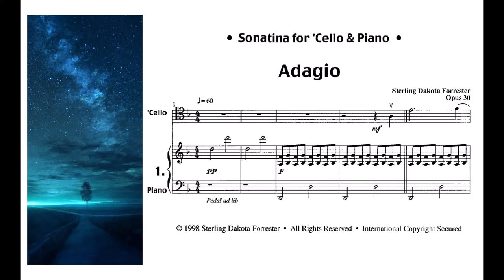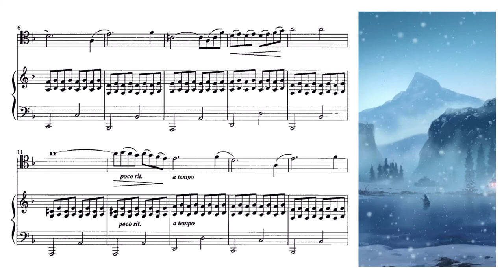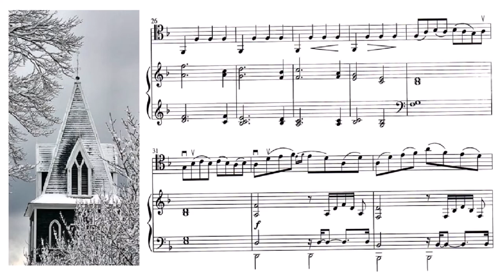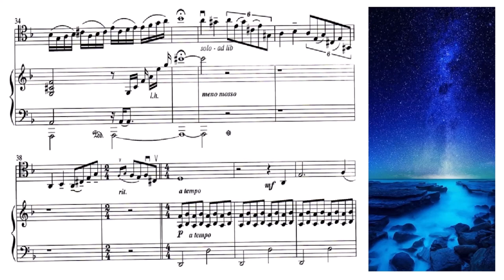Adagio for 'Cello & Piano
Sonatina for Cello & Piano, Op. 30: I. Adagio · Julia Tanner · Robert Marler
Sterling Forrester: Five Works for Cello

Released on: 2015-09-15This movement has a lot of personal history.  The note on the piece says, "Upon hearing church bells on a snowy night".  I think I was about 21 in 1971 at the time and the initial title was "Snowfall".  I performed it playing the piano part, but I can't remember who played the 'cello part,  My bad.  It was well-received by a chruch crowd of about 100 in a small chapel just off the campus of the University of Nevada at Reno.

Fast forward to the year 2000.  I was writing multiple works for Julia Tanner, 'cellist in the Nashville Symphony Orchestra for an album of 'cello works and put this work in my Sonatina for 'Cello & Piano for her.  Robert Marler, a professor at Belmost University and also the pianist for the Nashville Symphony Orchestra, joined in the recording.

I love this piece.  It is moody, somewhat melancholy and introspective.  The piano in the "B" part of the song form has a clear allusion to chiming church bells.  Picture yourself walking by a chruch on a snowy night and hearing the church bells ring and then continuing on your stroll through a dark streetlamp lit night.  Brrr. A warm house at the end of your walk will be a welcome thing.